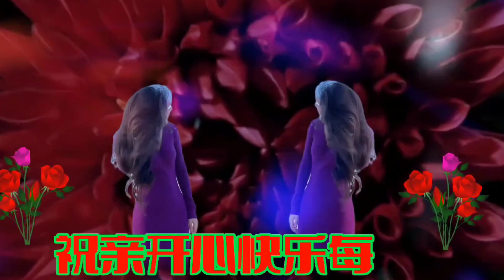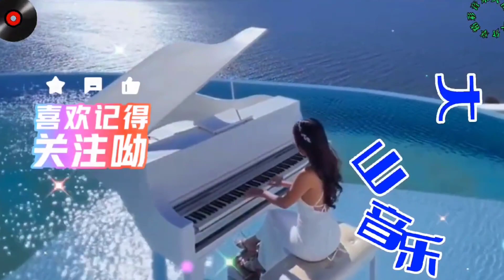晓依DJ伤感情歌 回来吧我的爱 节奏劲爆 活力四射 旋律优美…【贵州周洪】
➤晓依DJ伤感情歌 回来吧我的爱 节奏劲爆 活力四射 旋律优美…